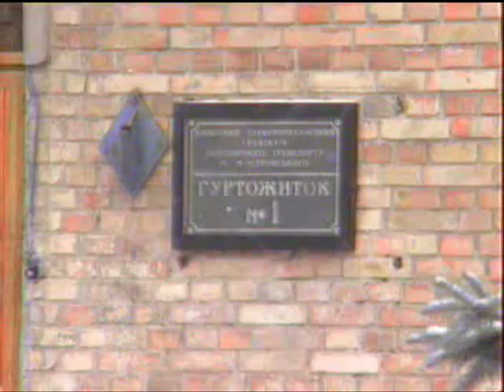Шутка студентов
Улыбнуло...